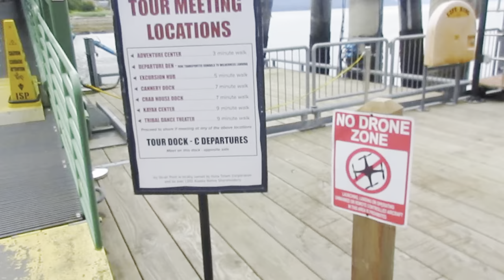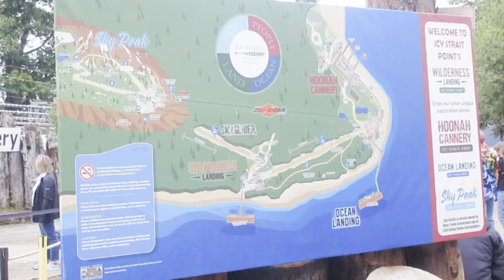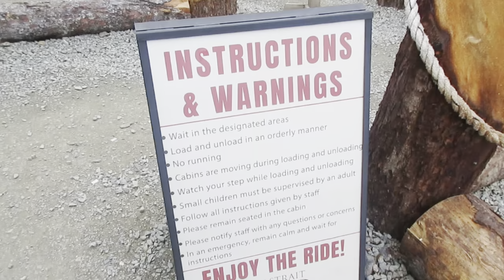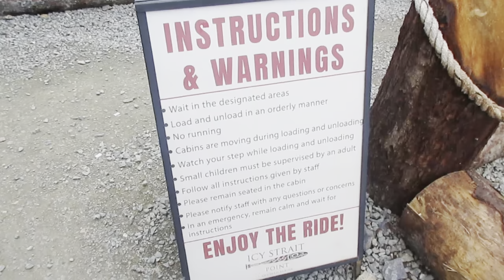Day 6 - 1: Unforgettable Alaskan Views: My Icy Strait Point Gondola Experience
The crisp Alaskan air nipped at my cheeks as I stood at the base of the Icy Strait Point gondola, anticipation buzzing through me. The gondola, a sleek red contraption, promised breathtaking views of the Alaskan wilderness, and I couldn't wait to be whisked away into the heart of this natural wonderland.

As I settled into the comfortable seat, the gondola began its gentle ascent. The ground below slowly receded, revealing a tapestry of emerald forests, glistening waterways, and snow-capped mountains that pierced the azure sky. The vastness of the landscape unfolded before me, leaving me speechless.

With each turn of the gondola, the panorama grew more magnificent. I spotted playful otters frolicking in the crystal-clear waters, their sleek bodies shimmering in the sunlight. Majestic bald eagles soared overhead, their piercing cries echoing through the valleys. The silence, punctuated only by the occasional chirp of a bird or the gurgling of a stream, was a symphony of nature's music.

As we reached the summit, the world seemed to stretch out endlessly before me. The panoramic vista encompassed everything from the intricate network of islands and fjords to the distant glaciers shimmering like frozen giants under the sun. The sheer scale and grandeur of the Alaskan landscape left me awestruck.

The journey down was just as captivating, offering a different perspective of the breathtaking scenery. I took in every detail, etching the memory of this incredible experience into my mind. The Icy Strait Point gondola ride wasn't just a sightseeing tour; it was a sensory feast, a moment of pure connection with the raw beauty of Alaska.

This experience will forever be etched in my memory as a testament to the awe-inspiring power of nature. The Icy Strait Point gondola ride is a must-do for anyone seeking an unforgettable Alaskan adventure.